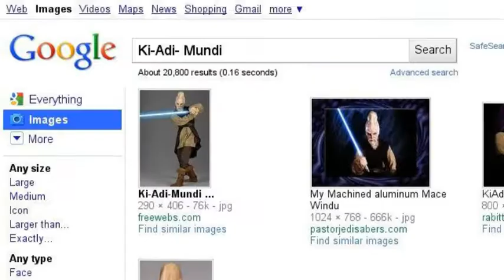Jedi Masters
Some cool jedi masters